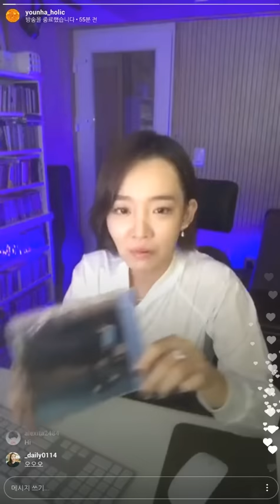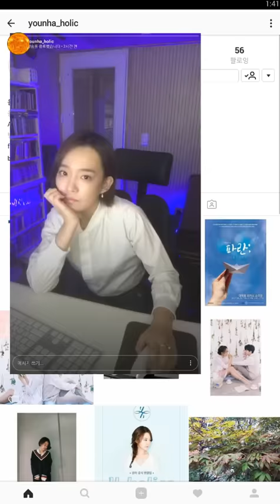윤하누나가 빛나는 밤에♪ 20170901 데뷔13주년기념 인스타라이브FULL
윤하누나의 데뷔13주년 기념 인스타라이브! 미리 받은 질문들에 대한 답변 그리고... 고마움의 인사:)

누나, 13년동안 다사다난했을텐데 꿋꿋이 쓰러지지않고 곁에서 노래해줘서 오히려 고마워! 앞으로도 좋은 팬분들과 같이 10년,20년 오래도록 같이 걸어가자!